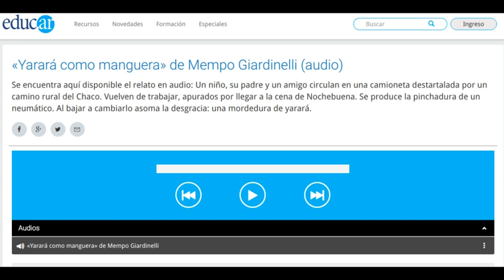Yarara como manguera, de Mempo Giardinelli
Cuento del autor chaqueño Mempo Giardinelli